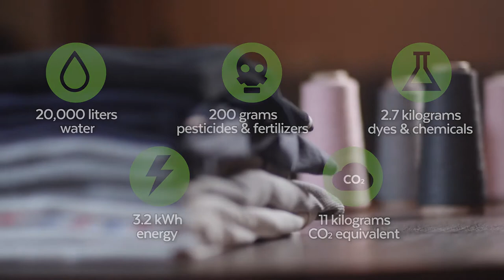CYCLO recycled fibers transforming waste preserving resources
DIrector H AL Banna
Production PIXMATIC DIGITAL